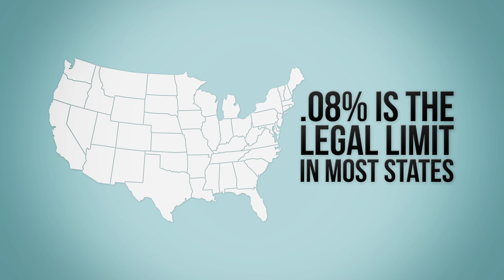Health Decoder - Do You Really Need Eight Hours of Sleep?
Would you believe that genetics play a role in how much sleep you actually need? Well, you should, because it's true. We're not all capable of being productive on just four hours of shut-eye, but, hey some people actually are.

Health Decoder debunks common myths about all things health-related. Get real answers to your biggest questions every week on Health Decoder.